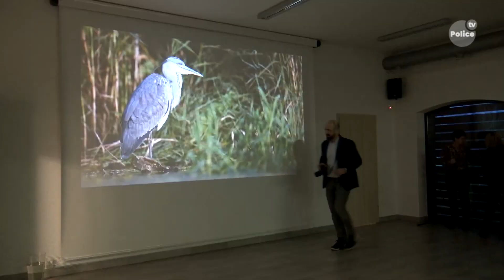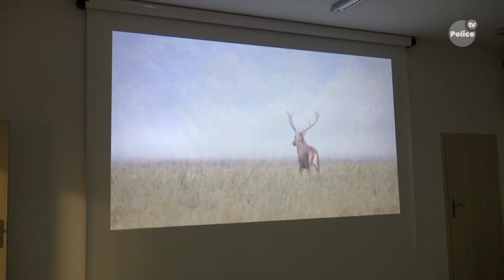Wystawa fotograficzna "Życie w Dolinie Odry"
Infopolice 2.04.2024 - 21 marca w Transgranicznym Ośrodku Edukacji Ekologicznej w Zalesiu odbyła się wystawa fotograficzna „Życie w Dolinie Odry” Piotra Rosińskiego i Piotra Piznala.